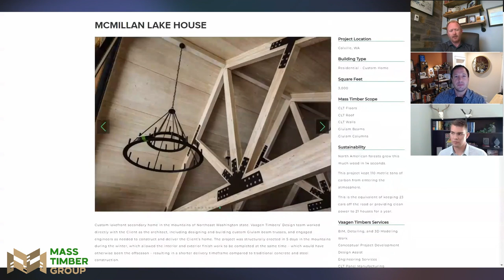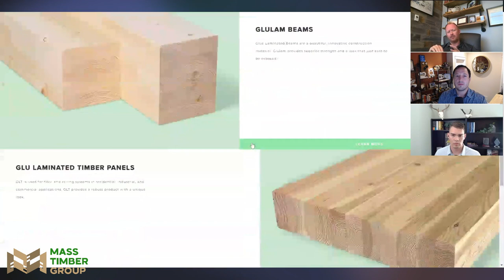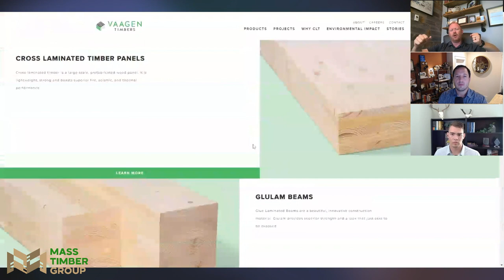Mass Timber Can Save Our Forests w/Russ Vaagen of Vaagen Timbers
What if the key to revolutionizing the construction industry lies hidden within sustainable forest management practices? Join us for this insightful conversation with Russ Vaagen, a five-generation family member of the forest industry and 2020 AWB Entrepreneur of the Year, as we explore the incredible potential of Mass Timber and sustainable building methods.

In this enlightening episode, we discuss the fascinating history of Russ's family in the wood products industry and how they have adapted to the ever-changing landscape of the timber industry. We also delve into the world of Mass Timber production world of Vaagen Timbers, forest management, examining the technology, design, and building processes that can positively impact forest health, reduce wildfire risk, and decrease smoke in our air. Plus, we'll uncover how Mass Timber construction can create economic opportunities, foster healthier ecosystems, and even help reduce carbon footprints.

Finally, we wrap up with a look at the quantification of the carbon benefits of using wood versus alternative methods, the increasing corporate demand for carbon footprint reduction, and how Mass Timber construction could help revolutionize the industry. Don't miss this captivating conversation with Russ Vaagen, as we discover the world of sustainable building and its potential to shape the future of construction for the better.